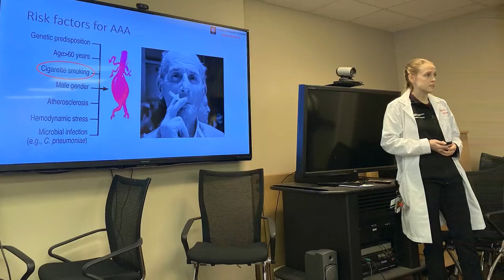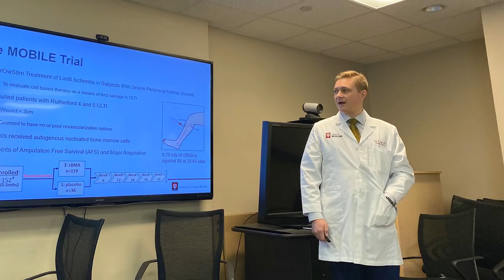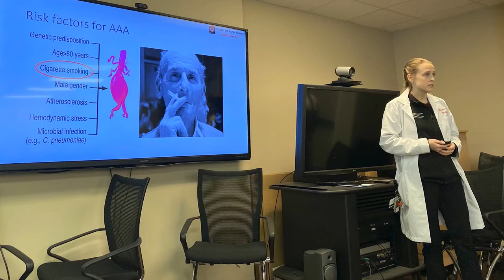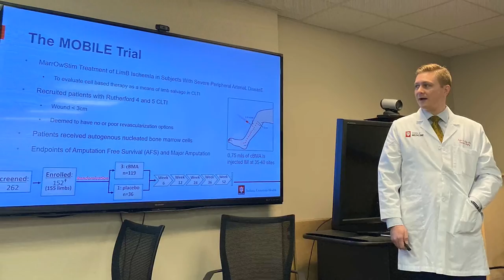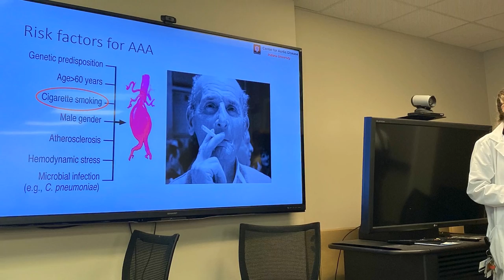Vascular Surgery at IU School of Medicine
The Division of Vascular Surgery serves as the principal tertiary-care referral network for vascular disease across the state. This faculty have an established clinical interest in the areas of carotid artery disease, thoracic outlet syndrome, aneurysm surgery, visceral arterial reconstructions, peripheral artery occlusive disease, and comprehensive management of venous disease, dialysis access as well as a wide spectrum of endovascular therapies.

Research activities include basic science and engineering research projects investigating the pathophysiology of vascular diseases. In addition, the division is engaged in medical device clinical trials evaluating protocols, medicines and techniques to improve patient care.